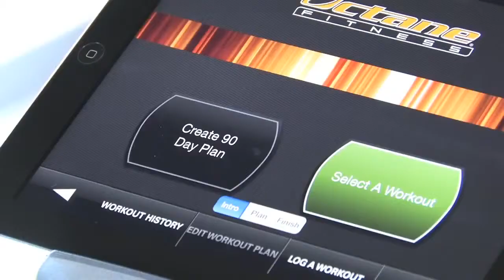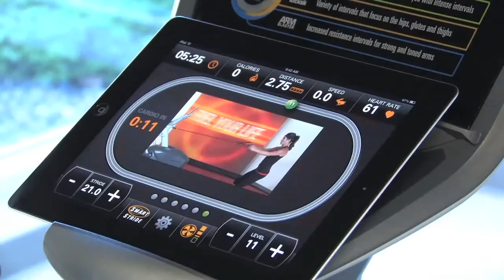Octane Fitness App SmartLink - Octane Fitness Geräte auf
Octane Fitness bietet zu den Top-Modellen seiner Ellipsentrainer einen kostenfreie Fitness App an. Mit Hilfe der Octane SmartLink App können Sie Ihr Training noch effektiver gestalten.

Eine ausführliche Produktbeschreibung des Octane Zero Runner ZR7 finden sie

Bei Fragen zu der SmartLink App oder Octane Fitness Geräten oder anderen Fitnessgeräten stehen wir Ihnen gerne zur Verfügung.

Ihr CARDIOfitness Team